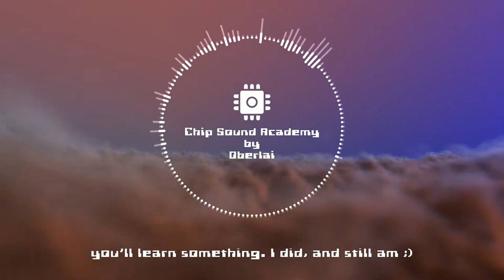Chip Sound Academy - Intro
Chip Sound Academy is a series of tutorials on how to create chip sounds using modern software. I'll be using FL Studio + Sytrus (mostly) but these sounds can be created in almost any modern synth, software or hardware.

These tutorials can also be considered a beginner's course to sound design. You'll learn basics about waveforms, envelopes and LFOs, and how these can help shape your sound -- these are the most important tools for creating ANY sound.

A few tuts coming very soon + FL Studio project (FLP) of this track :)